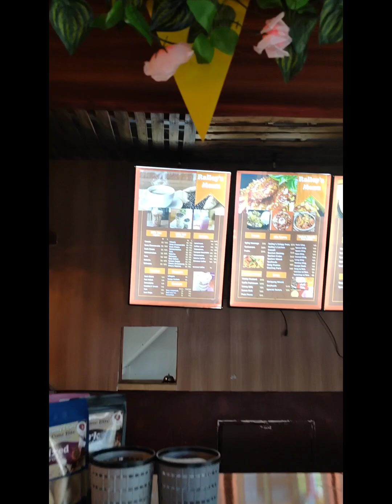MY 41ST BIRTHDAY at BILIRAN PHILIPPINES